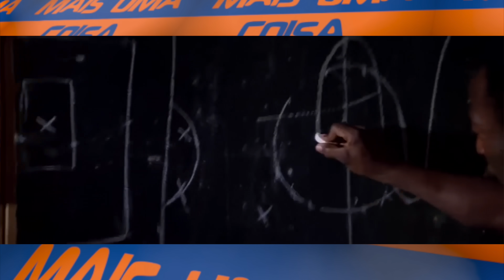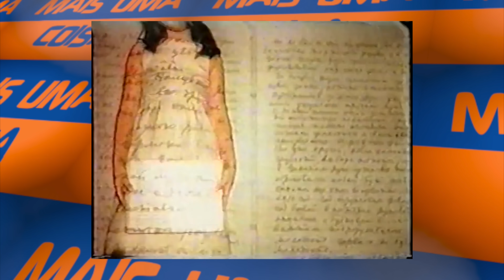ELE APARECEU EM FILMES, SÉRIES, GAMES E QUADRINHOS: HOMENAGEM AO REI PELÉ!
Pablo Peixoto do Qu4tro Coisas fala sobre o Rei Pelé e seu legado no entretenimento além do Futebol